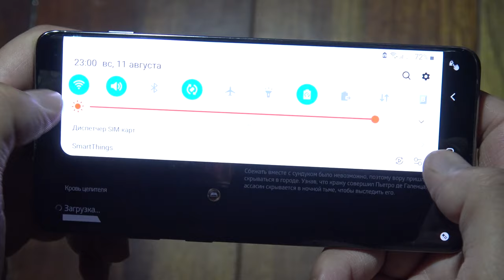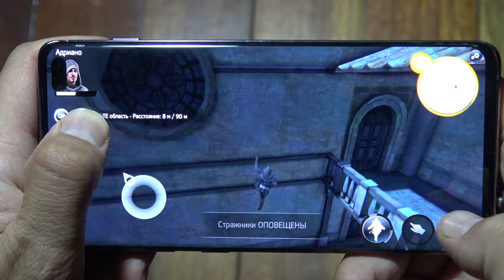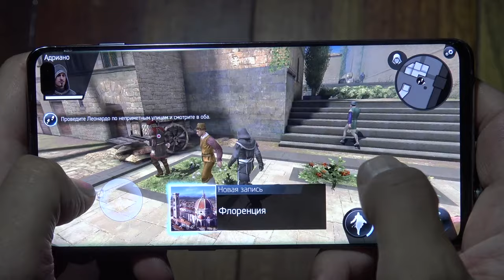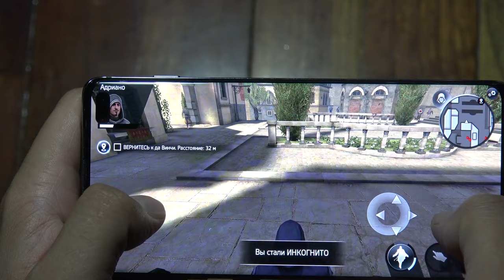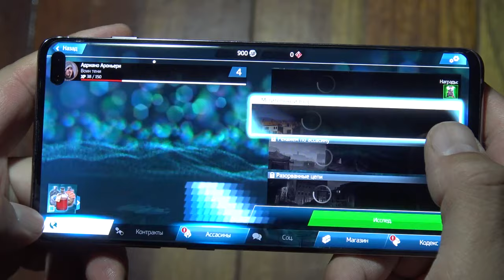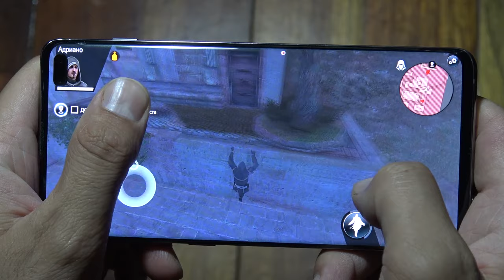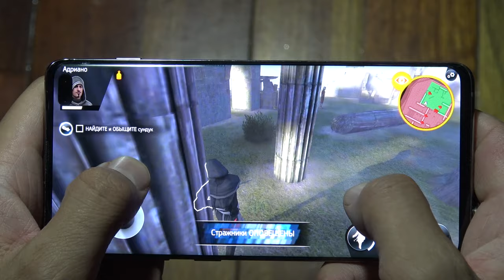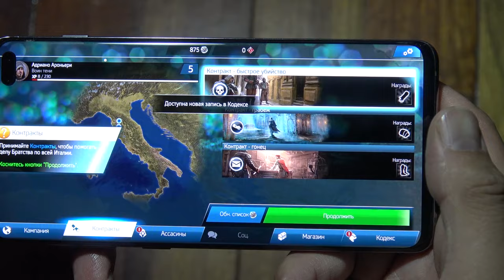Samsung S10 Plus Assassin's creed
Samsung S10 Plus 12 GB RAM Assassin's creed